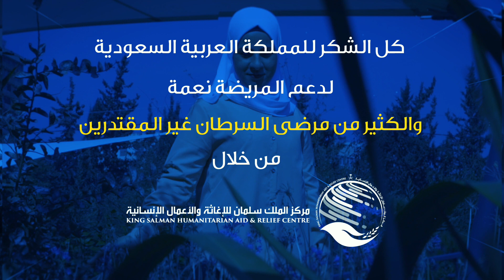دعم المملكة العربية السعودية ومركز الملك سلمان للإغاثة والأعمال الإنسانية: قصة مريضة السرطان نعمة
تعرفوا على قصة ملهمة للبطلة نعمة التي تلقت العلاج في مركز الحسين للسرطان بدعم مقدم من مركز الملك سلمان للإغاثة والأعمال الإنسانية. انضموا إلينا لمشاهدة التأثير الإنساني الرائع للخير والعطاء الذي يغير حياة الآخرين للأفضل.

Learn about the inspiring story of our little hero Ne'ma, who received treatment at the King Hussein Cancer Center (KHCC) with support from the King Salman Humanitarian Aid & Relief Center. Join us to see the wonderful humanitarian impact of kindness and giving that changes the lives of others for the better.